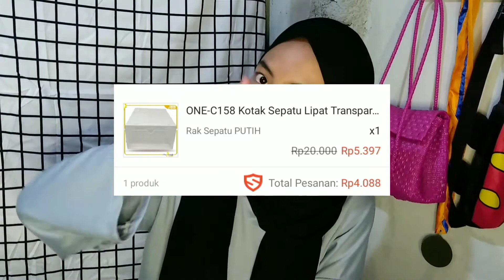rak sepatu aesthetic cuma 5 ribuan mantapsss 👍👍